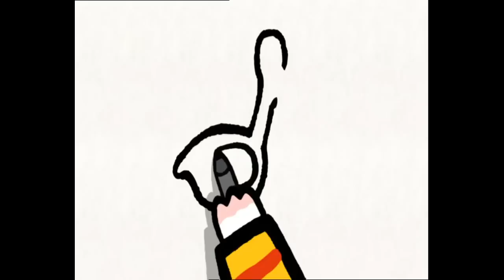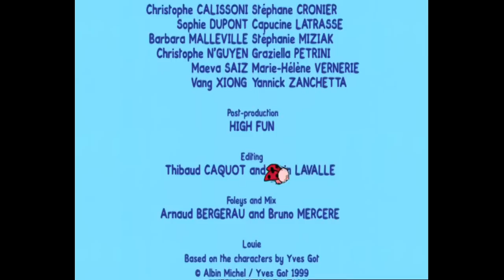Luluś - Narysuj mi pelikana S01E34 HD // Kreskówki dla dzieci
Luluś to edukacyjny serial animowany, skierowany do dzieci w wieku przedszkolnym, który uczy je rysować! Co tydzień, dzieci poznają nowy odcinek i ćwiczą rysowanie i kolorowanie. Uczą się rysować zwierzęta, ale również krajobrazy czy pojazdy.

Zwracając się bezpośrednio do dzieci i dając im czas na zastanowienie i reakcję, Luluś i Kropka zjednują sobie małych telewidzów. Dzieci są zaangażowane i uczestniczą w niezwykłych przygodach bohaterów!

Dzieci są zachęcane do przerysowania obrazków przedstawionych w serialu przez Lulusia i Kropkę. A na końcu każdego odcinka, Luluś jeszcze raz pokazuje poszczególne etapy rysunku. Zresztą Luluś uczy dzieci rysować, ale również pokazuje różnice między kołem/kwadratem, ciepłem/zimnem, szybko/wolno, itd. ...

Emitowany przez BBC, Cbeebies, Nickelodeon Junior, ABC, Les Zouzous.

"Chcesz polecieć na wyspę czy na księżyc? Chesz schronić się przed deszczem? Chcesz spotkać zwierzęta? Nie ma sprawy! Luluś i Kropka są tutaj. Razem z nimi, nauczysz się rysować i kolorować co tylko zechcesz! Jedynym ograniczeniem jest Twoja wyobraźnia!"

*** Luluś, narysuj mi pelikana ***
Luluś i Kropka mieli obfite łowy. Jak przenieść to wszystko co złowili? Luluś rysuje pelikana, który proponuje Lulusiowi i Kropce przenieść wyłowione przedmioty: budzik, stary but, itd. Niesamowite co można znaleźć w morzu! 1 godzina Luluś | kompilacja #1 HD // Kreskówki dla dzieci